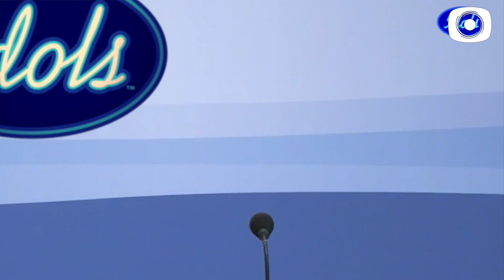Rutte bij Idols * BlendTV